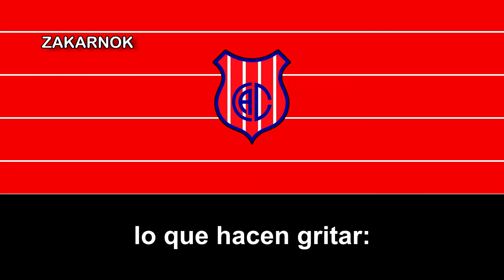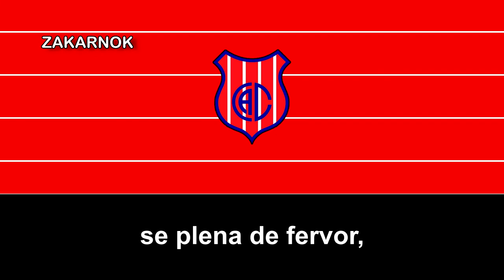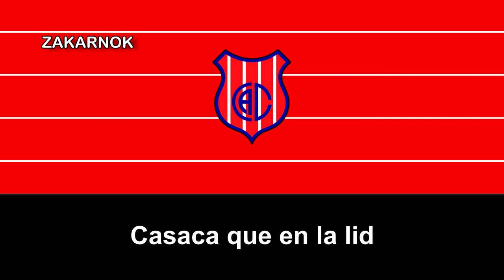Himno del Atlético Central de Durazno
OBSERVACIONES:

También se les apodan como "Torteros", no sé porque.
El Atlético Central de Durazno es un equipo de fútbol uruguayo de la ciudad de Durazno y fue fundado en los años 20's del Siglo XX.

Desconozco su historial deportivo, por lo que si ustedes conocéis más sobre ese equipo, no dudes en comentárselo abajo.